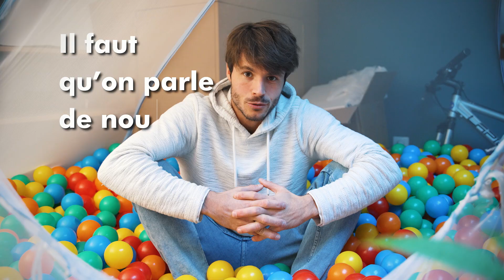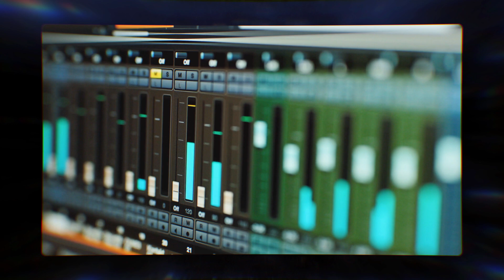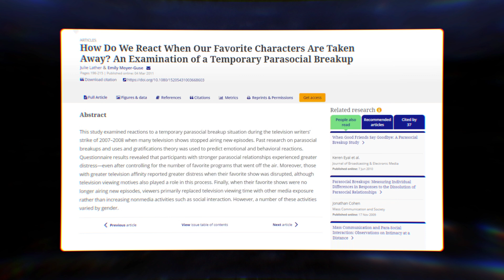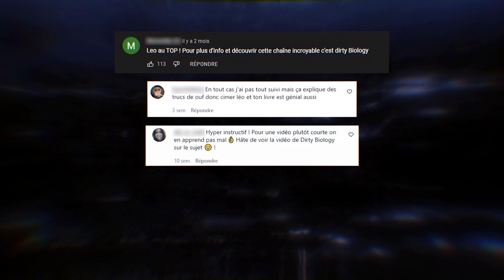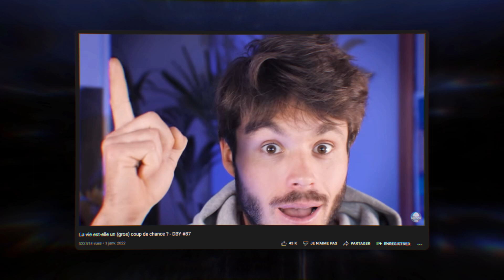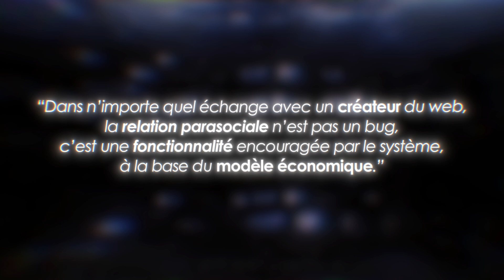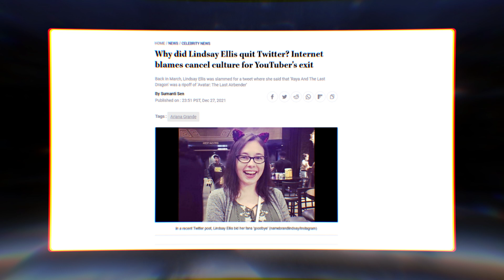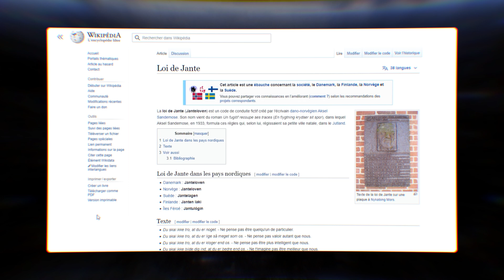Votre relation bizarre aux microcélebrités du web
eeeeet n’oubliez pas de cliquer sur la cloche abonnez vous les amis mes potes haha donnez la moula on va éclater ce subgoal on est ensemble on est une commu lettttsgoooo

Mon matos :
Objectif "joli"
Objo que j'utilise beaucoup sur le terrain
Micro podcast
Micro d'extérieur
Et le kit cravate toujours avec soi
Les ptits panneaux LED